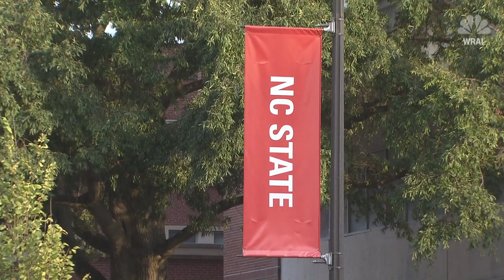Professor Suspended After Calling Women 'Useless' During Lecture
A North Carolina State University professor has been suspended and the university has launched an investigation after students reported the faculty member as saying "women are useless" during a recent lecture, authorities said Wednesday.